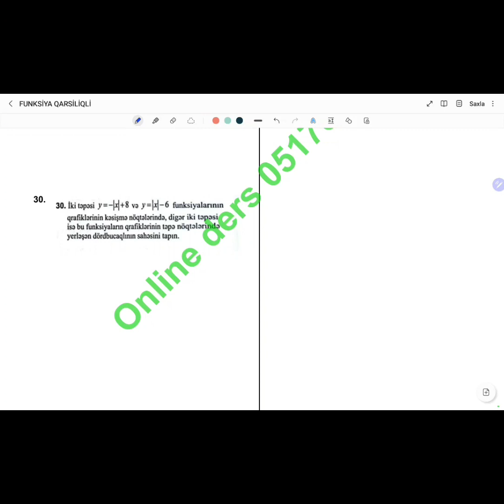▶️TEST TOPLUSU 2023 II HİSSƏ | FUNKSİYALARIN QRAFİKLƏRİNİN QARŞILIQLI VƏZİYYƏTİ